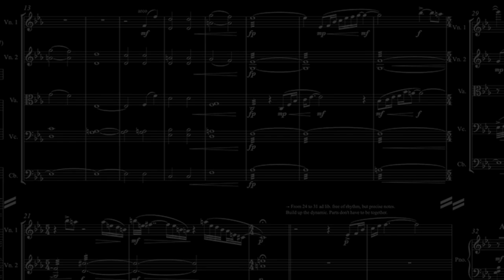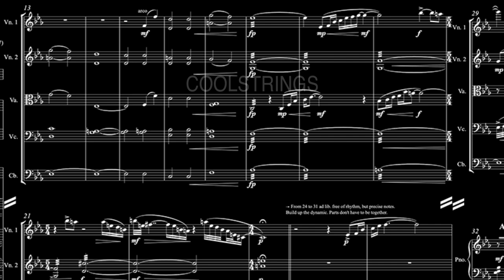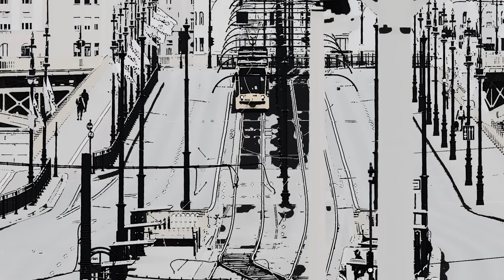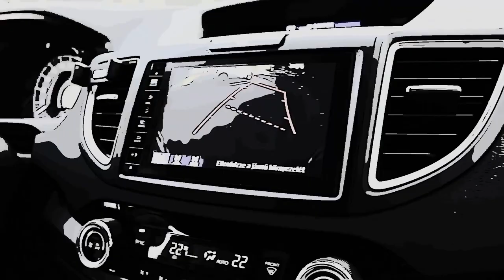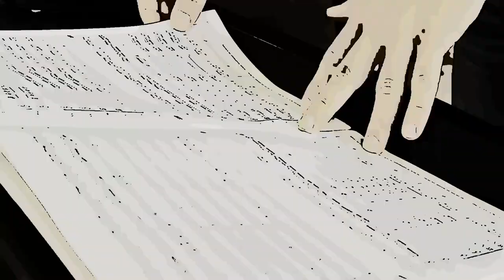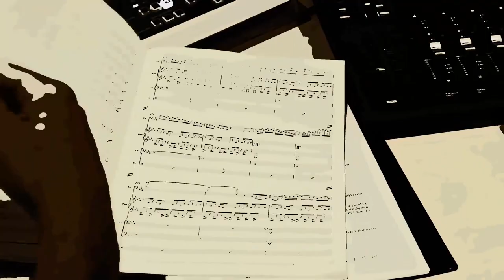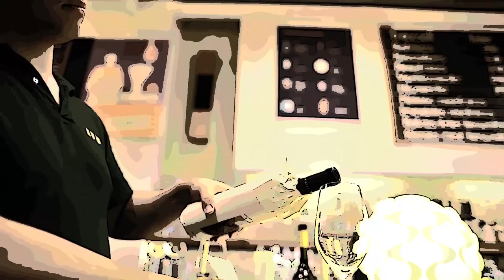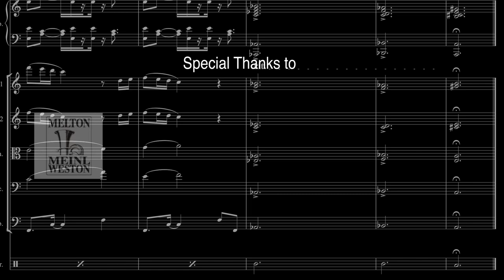Chill Fantasy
A wonderful project with the one of the best tuba player, composer and arranger Roland Szentpali.
Cast:
Roland Szentpáli - Tuba
Richard Revesz - Piano
Weisz Nandor - Drums

and the Coolstrings

a film by Patrick JURÁNYI